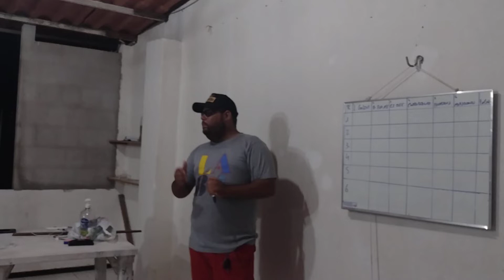Apresentação dos Animais l GP Pedo pai Eterno Juatama - Quixadá - Ceará 11 e 12 de Dezembro de 2021